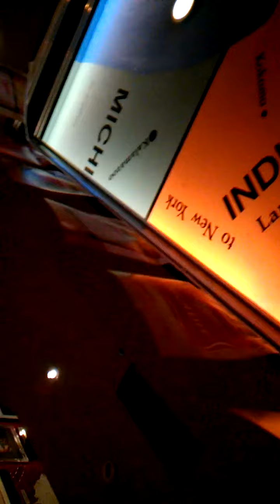Harley Davidson Las Vegas Cafe